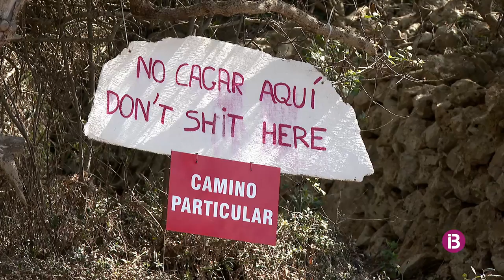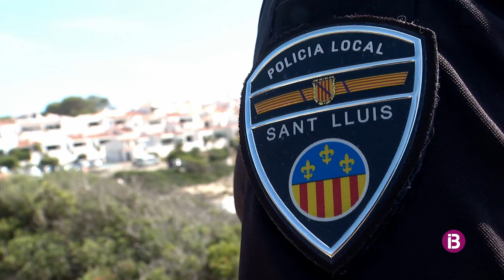La Policia de Sant Lluís rep el triple de queixes de vesins d'urbanitzacions aquest agost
El nou perfil de turista ha accelerat l'aprovació d'una ordenança cívica